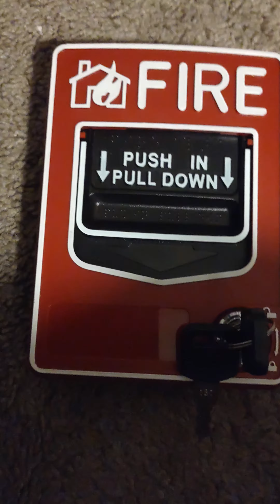Reason why I haven't been uploading as much